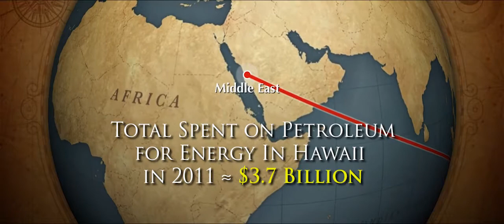IDG Hawaii - Introduction/Overview.mp4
Introduction of the IDG Hawaii DocuFilm telling our story.